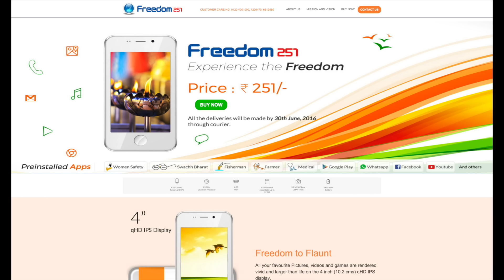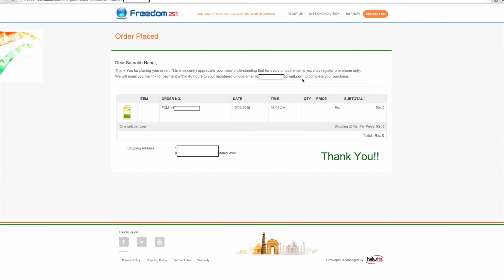How To Order(Book) Freedom 251 Smartphone Successfully!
Freedom 251 comes with 4 inch (960 x 540) qHD Resolution Display, 1GB Ram, 1.3GHz Quad Core CPU, 3.2MP Rear Camera with Flash and 0.3MP Front Camera, Android 5.1, 1450mAh Battery, Dual Sim (3G)

Image Source : Gadgets 360